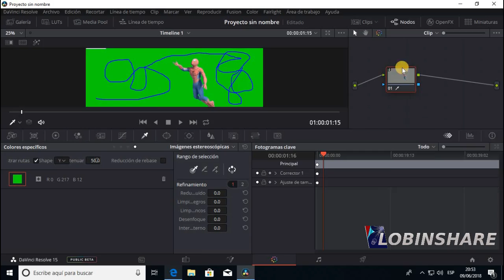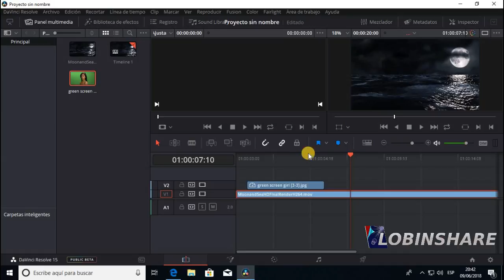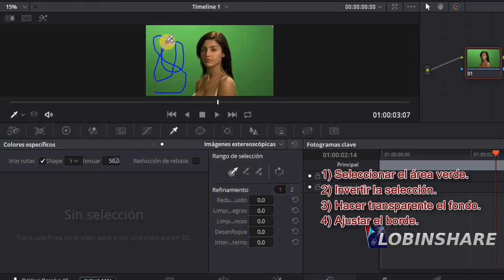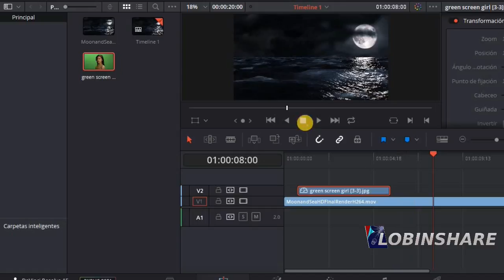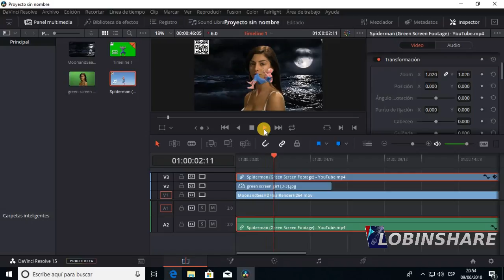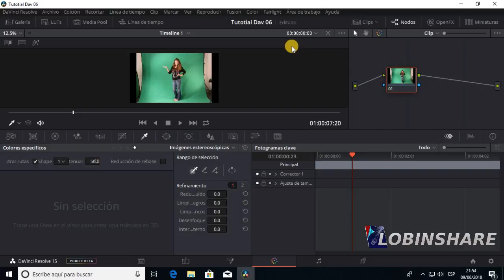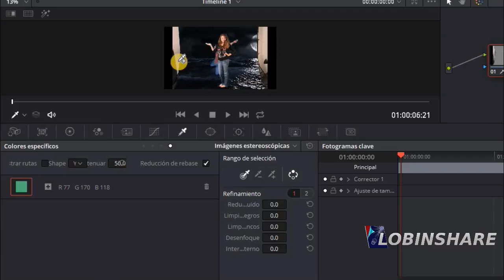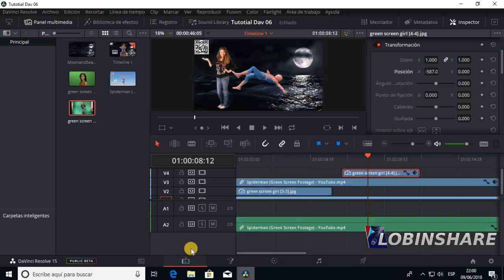PANTALLA VERDE CON DAVINCI RESOLVE 15 (Tutorial 06: hacer efecto green screen o chroma key)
Cómo usar DaVinci Resolve para hacer efectos de pantalla verde con las herramientas de colores.

La clave cromática y la clave de color son usadas para describir el efecto de quitar un fondo y reemplazarlo con otro, manteniendo el sujeto, como una persona, en el encuadre de una foto o video. Esto se conoce como el efecto de pantalla verde porque a menudo las personas son filmadas o fotografiadas frente a un fondo verde debido a que el verde sirve como un contraste sólido con la piel, haciéndolo más fácil de borrar.
Paso 1
Coloca a una persona u otro sujeto 2 o 3 pies (60 o 90 cm) frente a un fondo liso. Un fondo de un color verde brillante es ideal para la mayoría de los resultados profesionales. Sin embargo, tú puedes usar cualquier color sólido. Un fondo de color azul real también es una opción lisa. Las sábanas de muselina libre de arrugas y las paredes pintadas funcionan bien como fondos.
Paso 2
Ilumina uniformemente el fondo y al sujeto usando un juego de luces profesionales de estudio. Si no tienes acceso a luces profesionales, vete afuera a un área soleada que tenga una iluminación pareja.
Paso 3
Filma o fotografía el sujeto frente al fondo. Es importante mantener el encuadre de tu foto o video dentro del fondo homogéneo.
Paso 4
Importa tu video o fotografía en un proyecto dentro de tu Editor de videos.

DaVinci Resolve es el programa de edición profesional más avanzado del mercado. No solo resulta familiar, sino que también es extremadamente innovador, dado que ofrece herramientas de precisión y un rendimiento excepcional. Un sistema de edición rápido y avanzado: El trabajo de edición es básicamente contar una historia siguiendo un hilo conductor, y capturar la esencia y la emoción de una escena mediante el arte del montaje. Para ello, es necesario ver miles de clips a fin de seleccionar las mejores tomas y lograr un resultado homogéneo que aporte fluidez a la trama.

Optimizaciones y mejor motor de reproducción: DaVinci Resolve ofrece un rendimiento optimizado especialmente para editores. En consecuencia, brinda la posibilidad de iniciar la reproducción mediante las teclas J, K y L, y ofrece una interfaz sumamente dinámica que permite desplazarse por la línea de tiempo, editar contenidos y llevar a cabo operaciones de recorte con extrema rapidez y precisión.

Edición creativa: Infinidad de herramientas para editar. Además de ser sumamente intuitivo y familiar, DaVinci Resolve ofrece un sinfín de opciones creativas. No solo brinda la posibilidad de seleccionar una amplia variedad de tipos de edición, sino también de arrastrar clips a la línea de tiempo, realizar ediciones de tres y cuatro puntos, añadir marcadores o visualizarlos como subclips, y emplear distintas teclas de acceso personalizables.